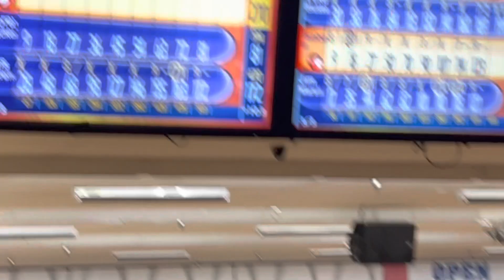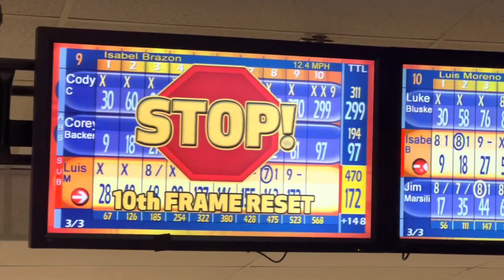Cody Cartwright best game ever